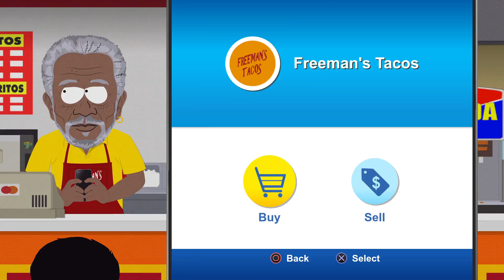Fighting Morgan Freeman (South Park: The Fractured But Whole) - MisAnthro Pony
Original Upload: October 25, 2017 on MisAnthro Pony's deleted channel

Original Description below:
This boss fight wasn't very hard, but it was still a fun challenge. I stuck to a pretty specific strategy. New Kid deals all the damage, Wendy debuffs Freeman's defense, Craig would be used as a distraction, and Scott deals bug bite damage while serving as a tank. I kept reviving team mates at the end to get the Death Dodger achievement.